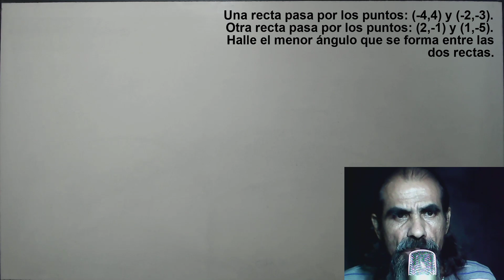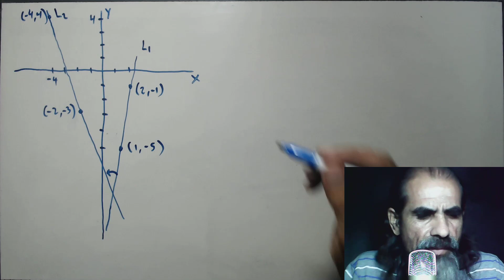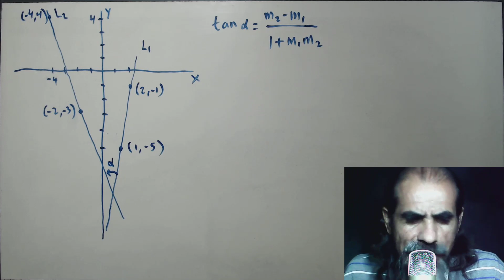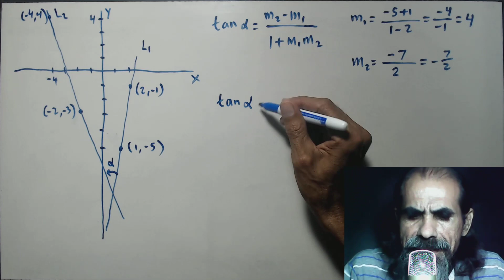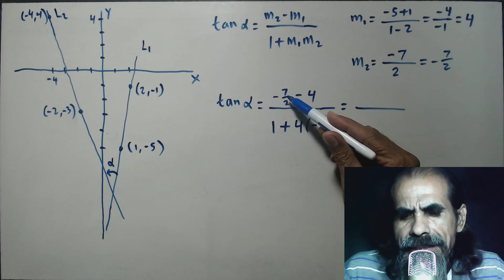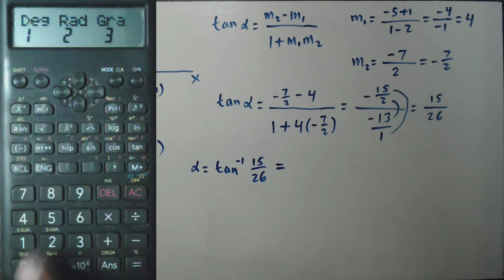angulo de dos rectas clase 2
Una recta pasa por los puntos: (-4,4) y (-2,-3). Otra recta pasa por los puntos: (2,-1) y (1,-5). Halle el menor ángulo que se forma entre las dos rectas.